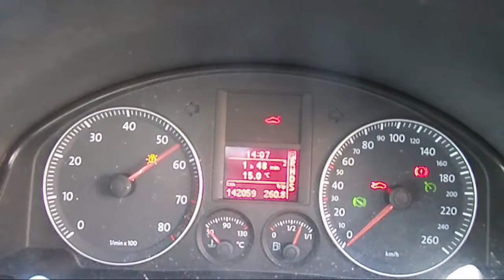WRECKING 2007 VOLKSWAGEN GOLF 2.0 AUTOMATIC (C20725)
We are currently wrecking this 2007 VOLKSWAGEN GOLF 2.0 AUTOMATIC (C20725).